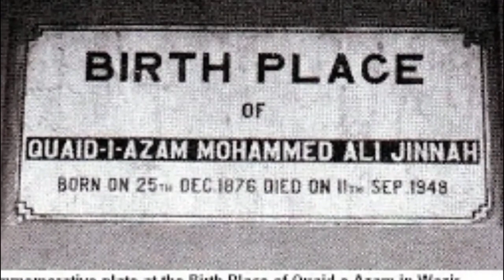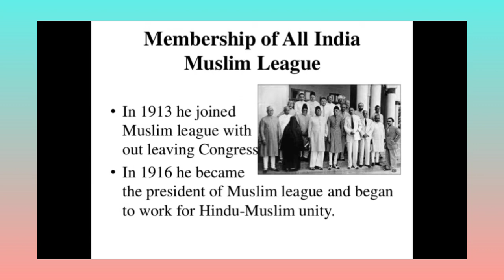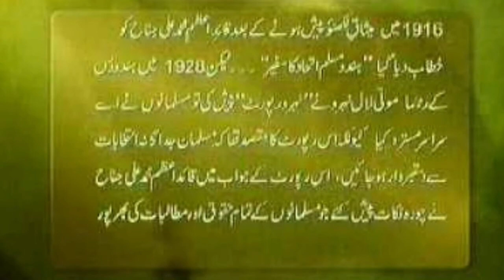Unbelievable Facts About Quaid-E-Azam Mohammed Ali Jinnah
𝐃𝐞𝐬𝐜𝐫𝐢𝐩𝐭𝐢𝐨𝐧:-
Discover the most unbelievable facts about the life and achievements of Quaid-e-Azam Mohammed Ali Jinnah in this eye-opening video. From his early years to his role in the creation of Pakistan, this video will explore little-known details about this legendary leader that will leave you in awe of his incredible legacy.